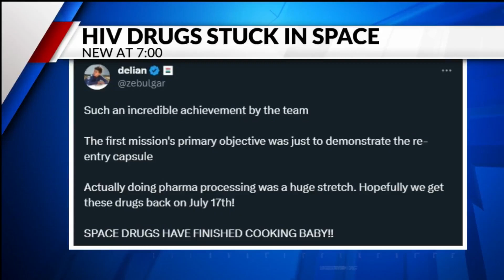1st sample collected from an asteroid has Colorado connection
The spacecraft at the heart of this mission was built by Lockheed Martin. It successfully collected rocks and dust from an asteroid.